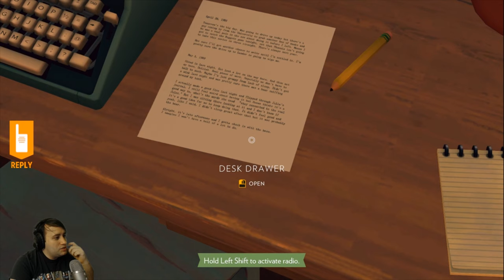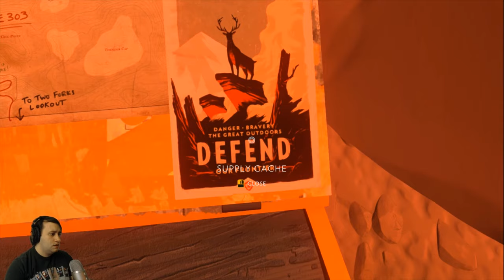Firewatch: First Day on the Job - Part 2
Come watch as I explore the Wyoming wilderness, solve mysteries, and of course watch for fires!

Join me every Monday night at 7pm central for gaming fun!